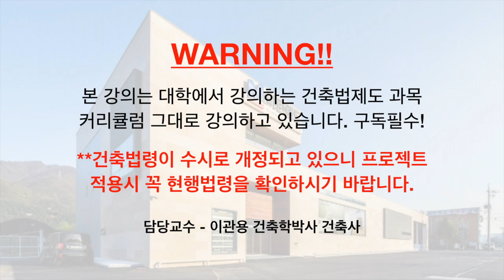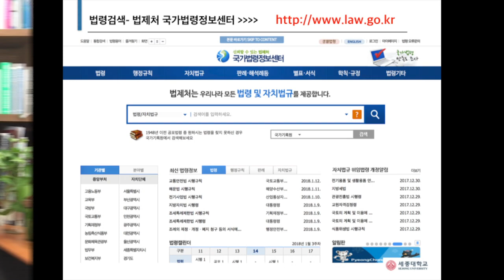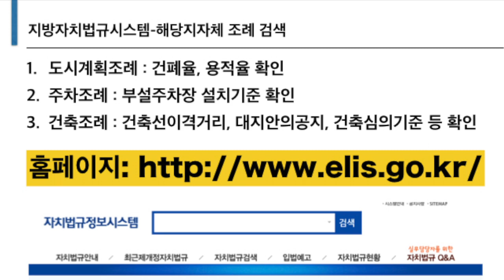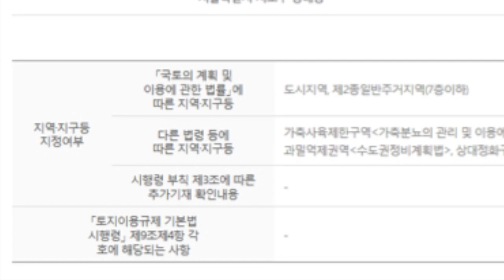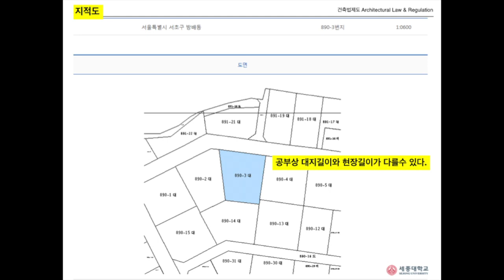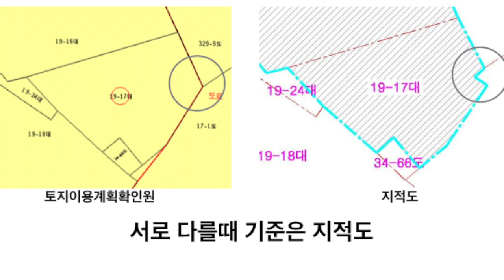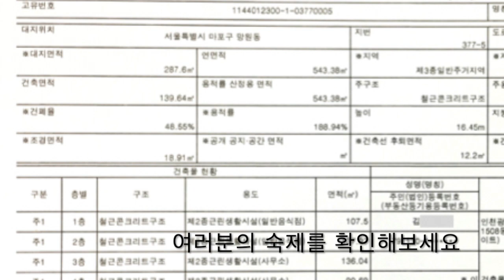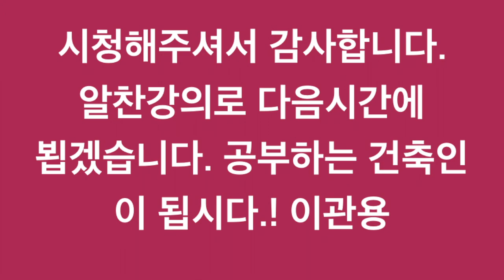건축법해설5회 프로젝트의뢰가 들어왔다. 무엇부터 해야하나? 이관용의 건축실무강의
5회 강의내용입니다
-프로젝트 의뢰가 들어왔을때 업무의 시작준비
-대지의 내용파악하기
-토지이용계획확인원 / 지적도
-법제처 국가법령정보센터에서 법찾기
-지자체 조례는 어디에서 찾을 수 있나요?
-도시계획조례, 건축조례, 주차장조례, 지구단위계획지침
-건축물대장 찾아보고 그 내용확인해보기

열심히 공부하는 건축인이 됩시다.
감사합니다. 이관용 (주)오픈스케일건축사사무소